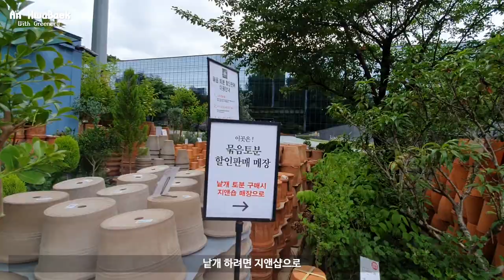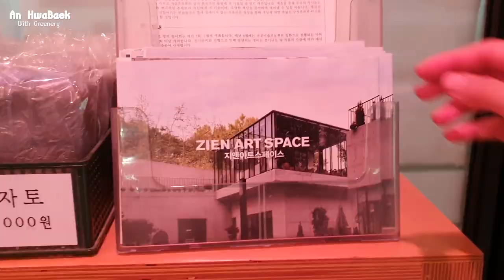식물쇼핑 | 기흥 HIDE PARK 나들이_식물구경, 가격, 토분 (Calathea Insignis / Scindapsus Enjoy)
기흥 놀러갔다가 갑자기 가버린 하이드파크!
예쁜 식물들로 눈호강 하고왔어요~!!

memories, a day to remember